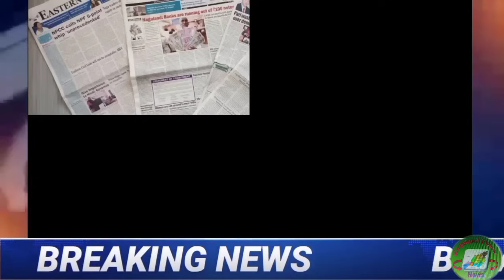2nd Dec.2023| Morning Breaking News in Nagames| Latest News update.